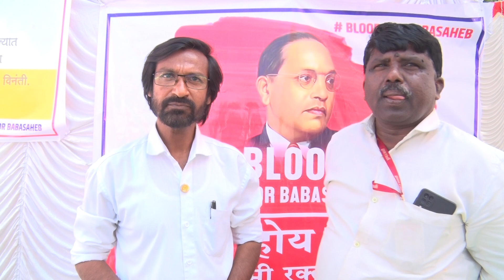Interview with Mr. Bharatkumar More